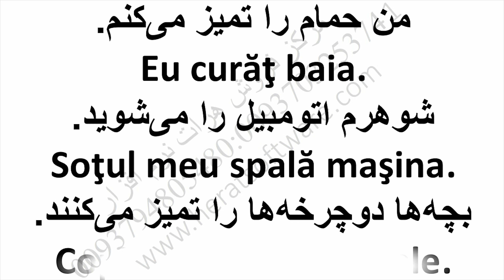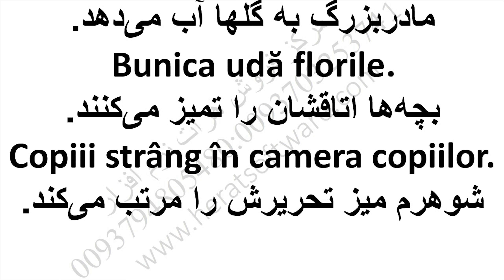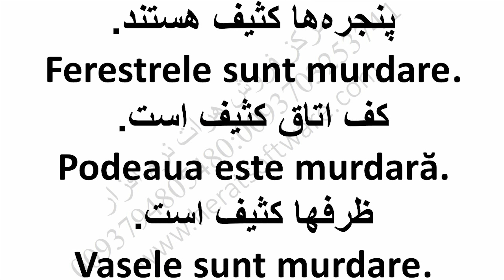آموزش تلفظ رومانیایی به شیوه گام به گام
آموزش تلفظ رومانیایی به شیوه گام به گام درس 18